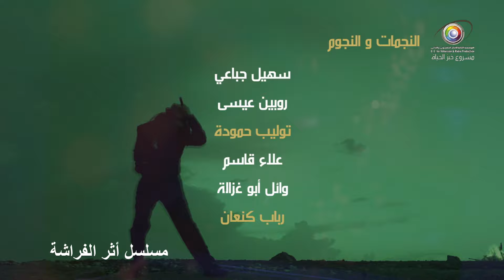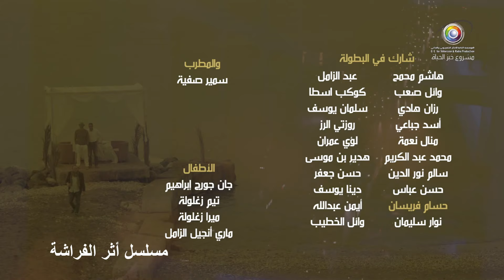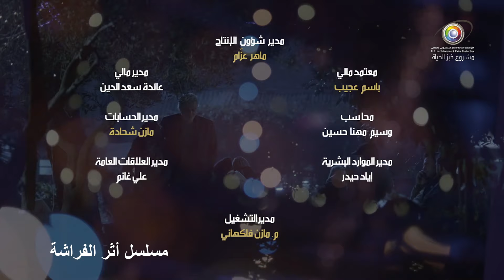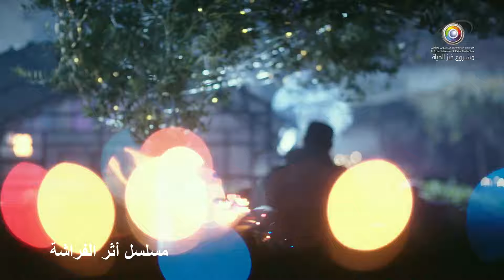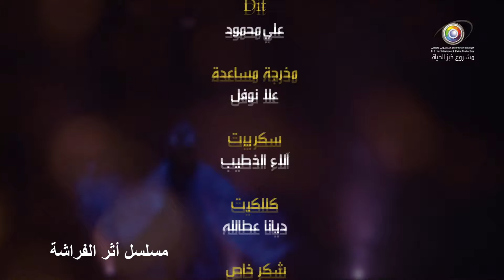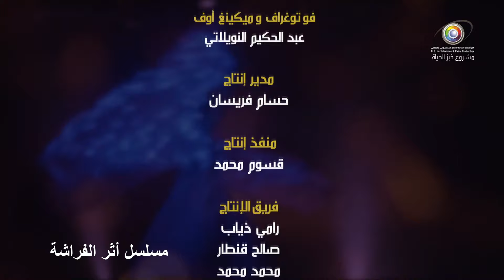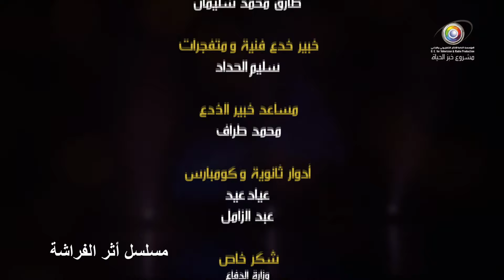مسلسل أثر الفراشة ـ الحلقة 13 الثالثة عشر كاملة | ِِِAthara Alfarasha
رومانسي يرتكز على قصة حب كبيرة محاطة بقصص حب موازية، تجري أحداثه ما بين سبعينات القرن الماضي ويومنا الحالي، والمسلسل دعوة الحب في زمن البشاعة والعنف ضمن دراما رومانسية سورية خالصة.

بطولة | Cast
سمر سامي | Samar Sami
عبد الهادي الصباغ | Abdel Hady El Sabbagh
بيار داغر | Pierre Dagher
نورا رحال | Noura Rahal
سيف الدين السبيعي | Saiful Din Subayie
روبين عيسى | Robin Eissa

إخراج | Director
زهير قنوع | Zouhir Kanou

تأليف | Author
محمود عبد الكريم | Muhmoud Abd Elkreem